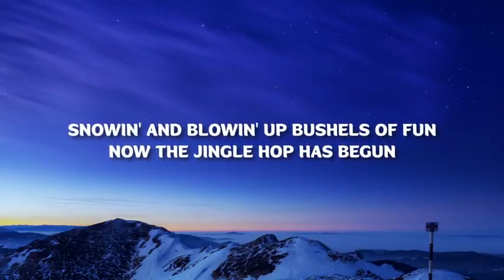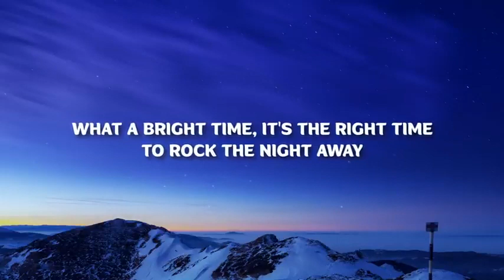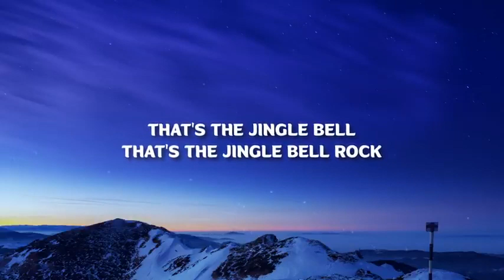Jingle Bell Rock - Bobby Helms (Lyrics Video)